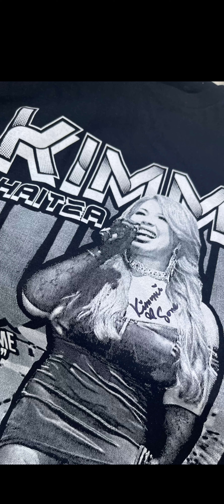Don’t call me crazy {Kimmi Thaitea} Happy Lao New Year 2023{Wat Market}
Kimmi Thaitea performed Don’t Call Me Crazy Lao New Year 2023
@ Wat Market in San Diego California